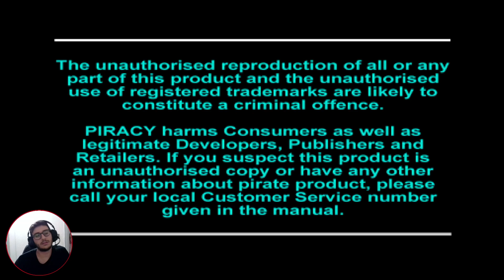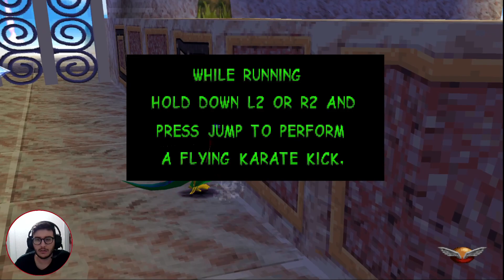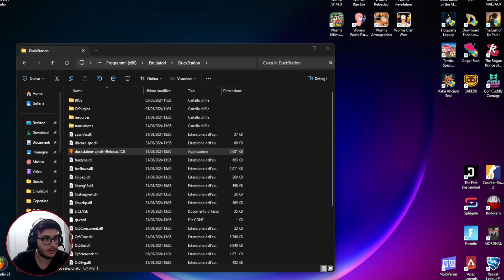IL RITORNO DEL RETTILE!!! - Gex 3D: Enter the Gecko - #1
"Enter the Gecko" è un videogioco di avventura e azione sviluppato da Konami, uscito nel 2000. Il gioco segue le avventure di Gex, una lucertola sarcastica e amante della televisione, che deve salvare il mondo da un malvagio villain. Ambientato in un universo tridimensionale, il giocatore esplora vari livelli ispirati a diversi generi cinematografici. Gex utilizza le sue abilità uniche per superare ostacoli e risolvere enigmi, mentre colleziona oggetti e affronta nemici. Con un umorismo pungente e una grafica colorata, il gioco è un mix di azione frenetica e divertimento.